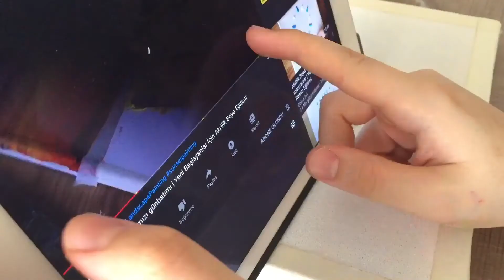Akrilik Boya ile Günbatımı (İlk Deneme)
Chloe Art’ın videosuna bakarak yapmaya çalıştım.